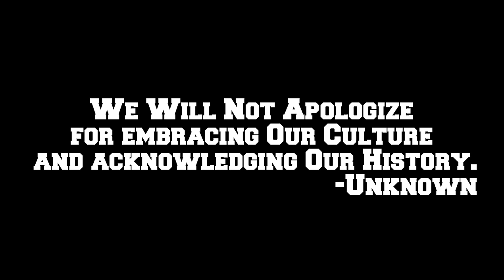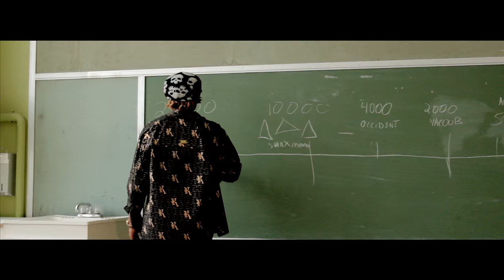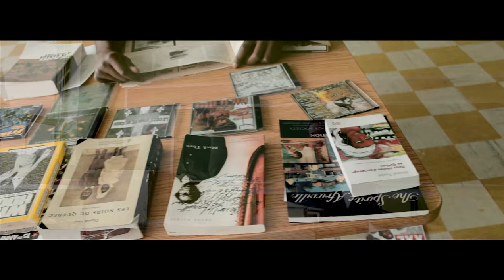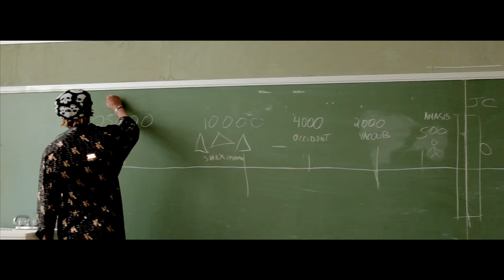Alex Grant & George Bonga - Kapois Lamort & Warren Market (Official Video)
ALEX GRANT ET GEORGE BONGA

Dans le cadre du mois de l’histoire des noirs 2016, les réseaux corporatifs  360FMTV.COM, LesBossduQuebec.com, Productions Noire  et W5 Music Group unifient  fièrement  leurs forces pour la sortie officielle  du vidéoclip hip-hop Alex Grant et George Bonga.

Originaire de New-York,  Alex Grant est reconnu pour être le premier homme d'affaires noir prospère de la province du Québec au cours des années 1820 et 1830. Ce que Grant démontra dans sa gestion entrepreneuriale au sein de sa filiale commerciale Économie et Élégance et du regroupement sociocommunautaire qu'il dirigea à Montréal, The Coloured  Brethen . Ce regroupement de citoyens noirs du Bas-Canada milita pour l’abolition de l’esclavage en Amérique du Nord et notamment à Montréal Qc. Alexander Grant laissa sa marque dans l’histoire des communautés noires du Québec et du Canada comme un exemple de leadership.

 De son côté George Bonga,  un afro-autochtone né à Duluth au Minnesota (U.S.A) en 1802, immigre au Canada au début de sa tendre enfance. Ce dernier parlait trois langues : l’anglais, le français et le dialecte amérindien Objibwe.  Bonga  effectua ses études primaires à Montréal.  Précisément, il est reconnu pour être le premier homme d’affaires  noir prospère qui travailla dans le secteur de la traite des fourrures au  Canada. Tout comme son père, il fut membre de la American Fur Company. George Bonga était un des associés du très reconnu Lewis Cass, le gouverneur de l’état du Michigan de 1813 à 1831.  Vers le début des années 1840, George Bonga se lança dans le domaine corporatif et de la tenue de loges.

Somme toute, nous constatons que les réalisations d’Alex Grant et George Bonga marquèrent grandement l’historique du développement socio-institutionnel et entrepreneurial des communautés noires du Canada au 19ième siècle. Jusqu’à aujourd’hui, nous pouvons encore en tirer certaines inspirations et conclusions. Les études d'éminents historiens du Québec tels;  Daniel Guay, Marcel Trudel, Léo W. Bertley, Frank Mackey, Paul F. Brown,  Dorothy Williams et tant d'autres démontrent comment les exploits  de ces deux hommes d'affaires ont  contribué à l'avancement socioéconomique des noirs dans l’histoire québécoise et canadienne.

En 2016,  la présentation du vidéoclip hip-hop  Alex Grant et George Bonga est un hommage à la conscience entrepreneuriale et intra-preneuriale de  deux hommes d'affaires noirs qui ont  marqué la progression sociétale des communautés ethnoculturelles du Canada avant l’Acte d’Union, l’Abolition de l’esclavage et la Confédération de 1867.

Cette conscience axée sur l’entrepreneuriat/ intra-preneuriat est très présente dans la jeunesse d’aujourd’hui issue de la pluriethnicité et confrontée à la marginalisation sociale, l’ostracisme et la ghettoïsation.  Le dynamisme qui émane du vidéoclip « Alex Grant et George Bonga » et qui met en vedette les hip-hopeurs pionniers, Kapois Lamort et Warren Market, laisse entr’apercevoir plusieurs concrétisations pouvant freiner ces problèmes auxquels sont confrontés les jeunes des communautés noires et pluriculturelles du Canada d’aujourd’hui.  Des plateformes comme

et proposent ainsi des solutions d’ordre informationnel, motivées par la psyché de Grant & Bonga.

Copyrights 2016 : W5 Music Group /Production Noire
Conception Musicale : W5 Music Group & Production Noire
Enregistrement : par Warren Market au Real City Studio
Mixage & Mastering par Warren Market
Filmer & Editer par Shad Market Studio
Performance par Kapois Lamort & Warren Market